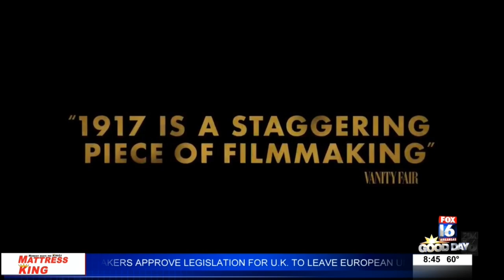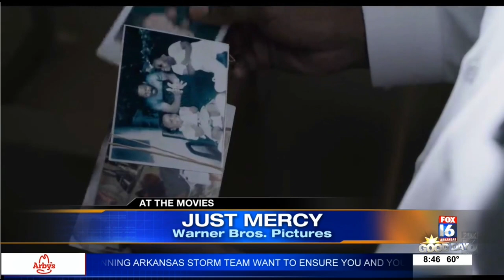At the Movies with Michael Cook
Michael reviews 1917 and Just Mercy.